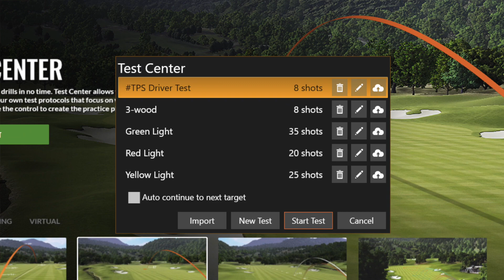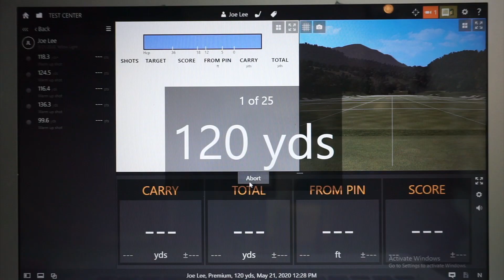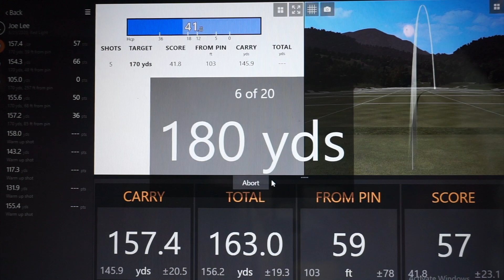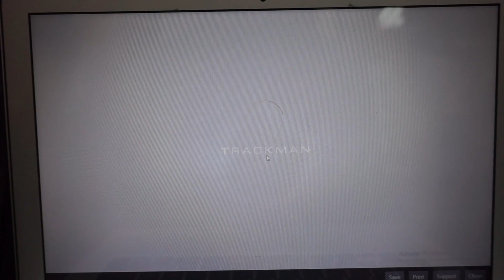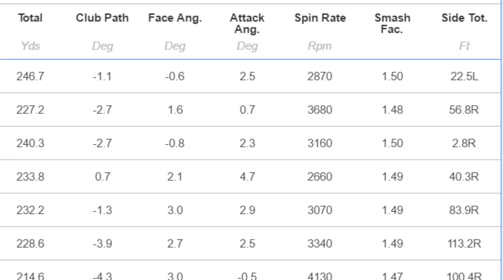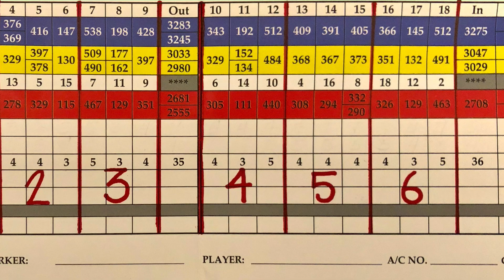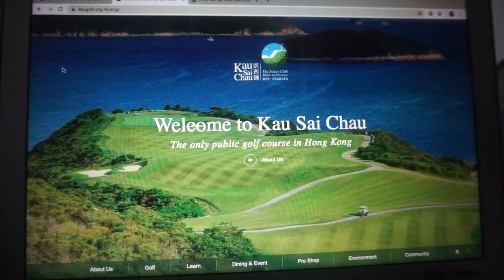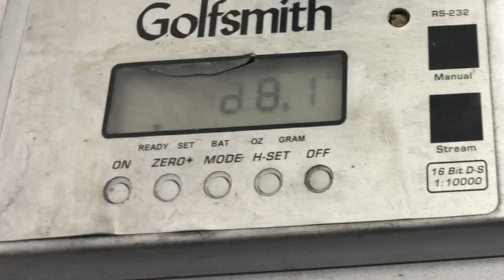HOW TO BREAK 90 - VIDEO #1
Video #1 of the (4) video How To Break 90 Instructional Series was created to help the weekend golfers that are hovering around mid 90's to 100 in score and desperately trying to cross the hurdle of BREAKING 90.   Video #1 will focus on first showing you how to assess your current physical skills to then be able to plan a course management strategy specific to your abilities.  We'll also detail the importance of having a scoring strategy which will help you stay focused during the round on reaching the intended scoring goal of 90 and hopefully below.  I'll also show you ways you can stay more positive and confident when your swing might let you down through better understanding your Trackman #'s, and employing one swing thought mindset and visualization.